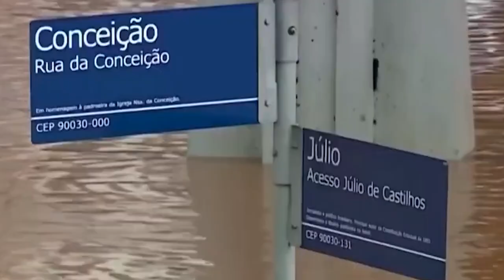La Parroquia de la Santa Cruz recibe donaciones para ser destinadas a Río Grande del Sur.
Se necesita ropa de todos los talles, alimentos no perecederos y agua.